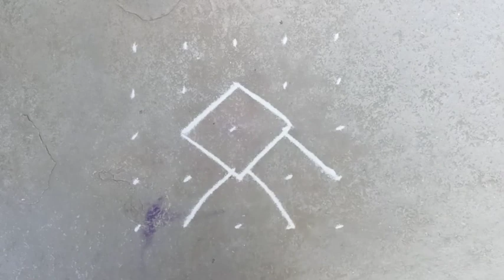5×5 dots rangoli 🌹 beautiful rangoli 🌹easy rangoli design 🌹dots kolam rangoli 🌹 simple rangoli